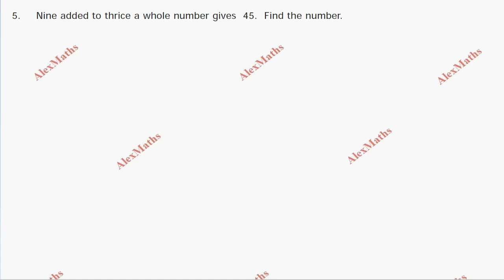TN 7th Maths | Exercise 3.3 Full | Term 1 | Algebra| AlexMaths